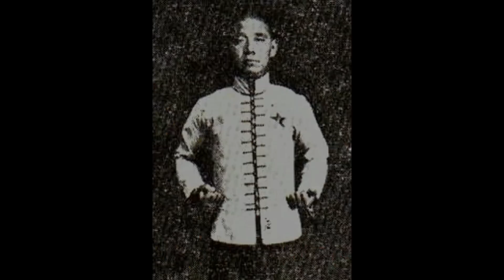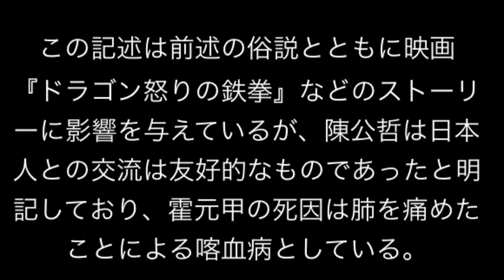【中国武術・カンフー達人講座】秘宗拳の達人！霍元甲‼︎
どうもみなさん！yasuchin mao（ヤスチン マオ）です（笑）今回は秘宗拳の達人！霍元甲について説明していきます（≧∇≦）      Twitter@YasuchinM